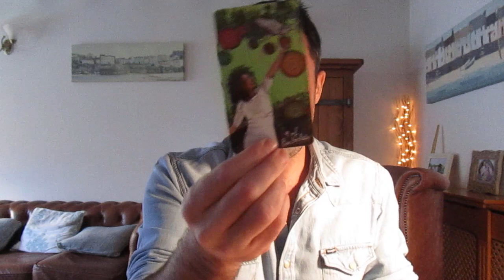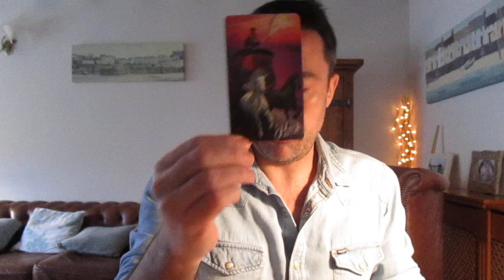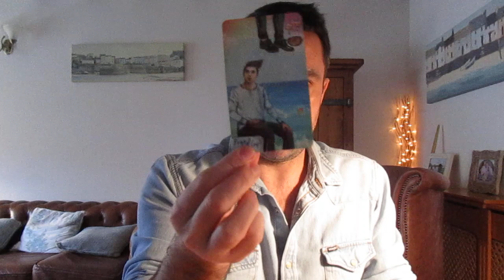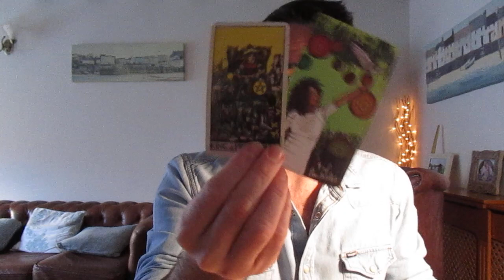Aries 16th-31st January 2021 **WOW.......JUST WOW.......OPPORTUNITIES GALORE**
Recorded

10 minute private reading              $25 USD (£20 GBP)
20 minute private reading              $35 USD (£30 GBP)

30 minute SKYPE                            $65 USD (£55 GBP)

xxx